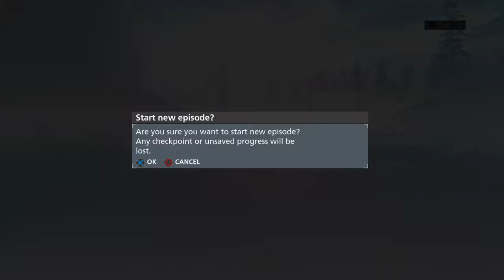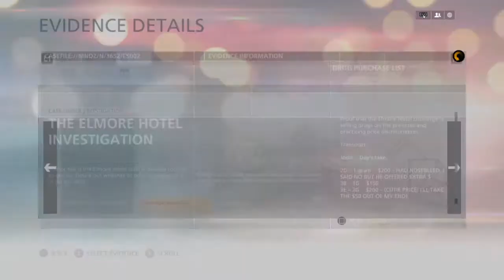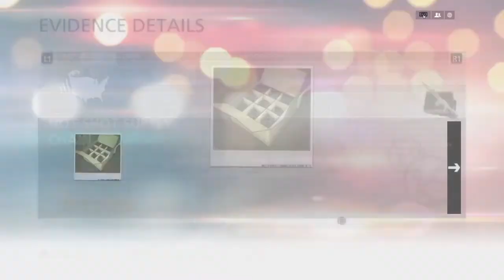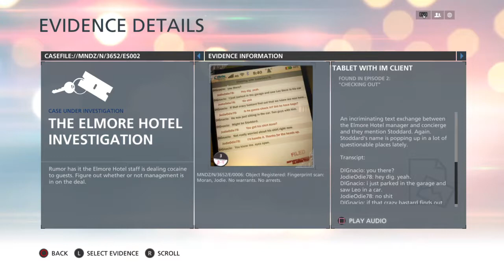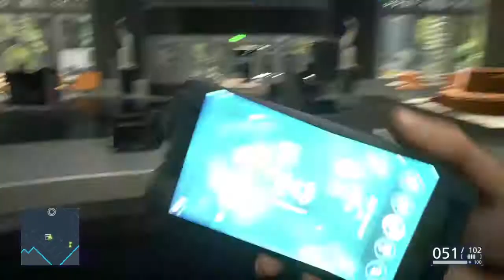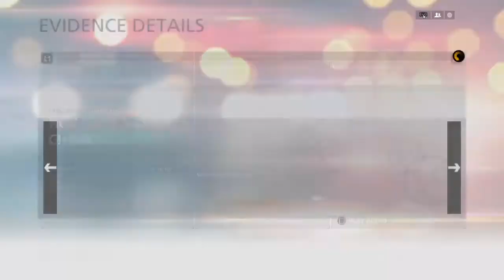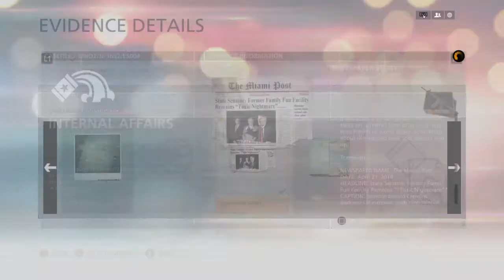TO THE GLADES - Battlefield Hardline - [[3]]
We take to the glades in search of a drug smuggling ring.